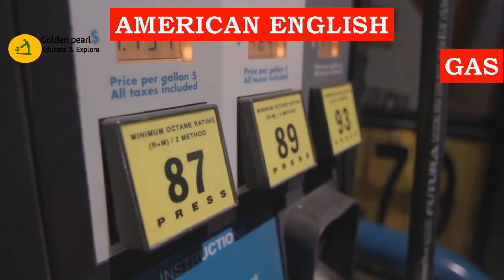BRITISH VS AMERICAN ENGLISH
Learn some interesting differences between British vs American English.
Spoken English,
Spoken English through Tamil,
Learn English,
Spoken English Videos,
தமிழ் வழி ஆங்கிலம் கற்க,
How to develop English Vocabulary Tamil,
English Training in Tamil,
Spoken English Tamil class,
Spoken English Tamil meaning,
Spoken English Tamil tutorial,
Spoken English Tamil teaching,
English lesson in Tamil,
Learn English through Tamil,
English through Tamil spoken English,